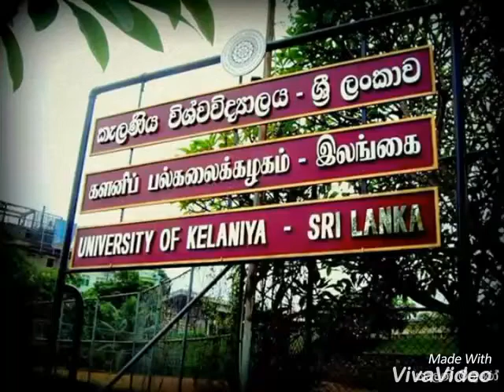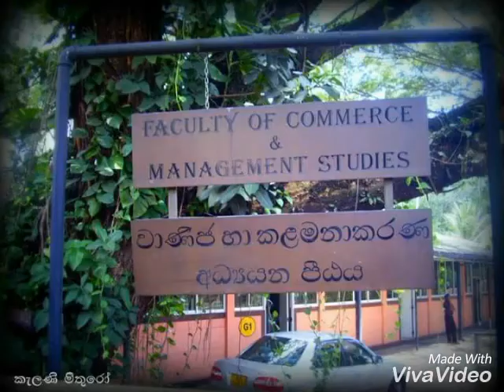University of Kelaniye - Photos of beautiful memory UoK life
University of Kelaniya started at 1875 at Kelaniya as a Buddhist teaching center as "Vidyalankara Piriwena"

At 1960 at moved in to Dalugama premises,
These are the most beautiful pictures of my beloved university,
Thank you for all these which gave me lot of information and pictures,

- UoK -